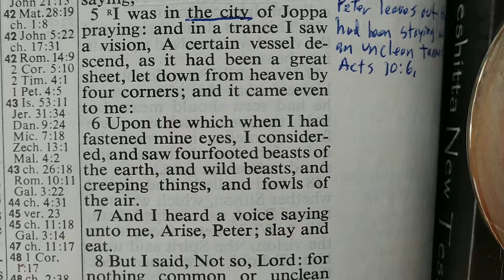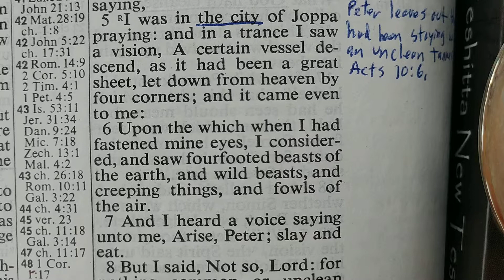Acts 11:6. I Considered.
Peter before the Church Board.